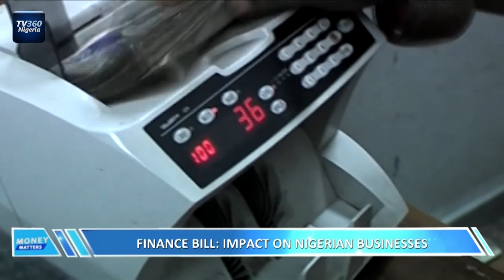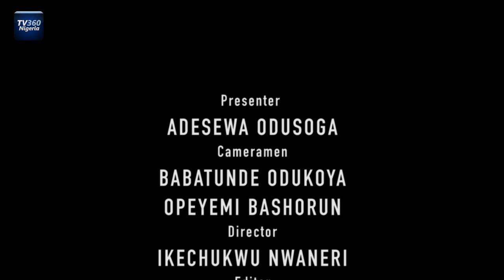Money Matters EP 21: Finance Bill: Analyst highlights impact on Nigerian business | TV360 Nigeria